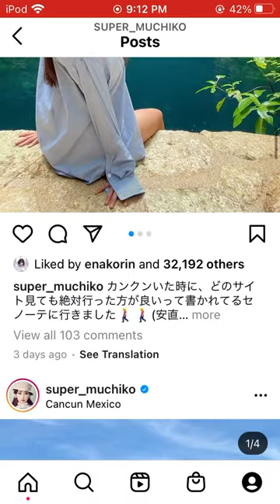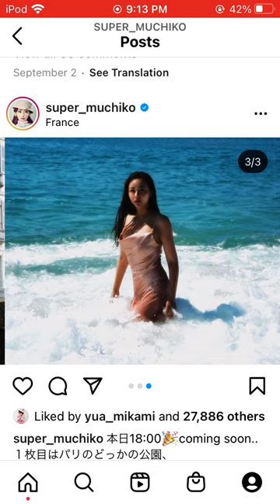Tenchimu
Tenchimu (てんちむ、Tenka Hashimoto 橋本 甜歌)
YouTuber, Japanese